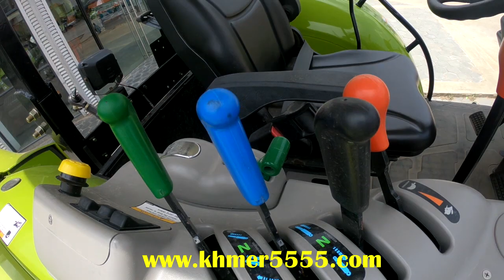Plow tractor Claas Talos 210 Year 2017 for sale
Hello my visitor welcome with new video Plow tractor Claas Talos 210 Year 2017 for sale In Phnom Penh Cambodia.
. Tractor is Importing by Harvest center Cambodia Co,LTD
. High Technology 2017
. Tractor is New
If interesting Please contact phone number:
Address: 175i, Kean Khlang village, Sangkat Chroy Changva Khan Chroy Changva, Phnom Penh, Cambodia